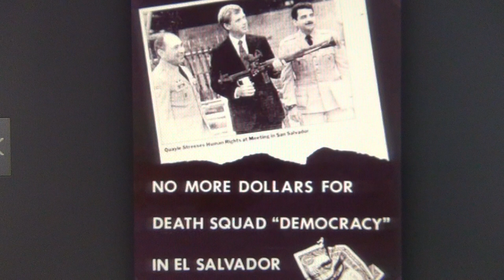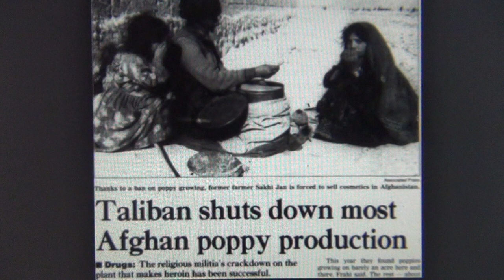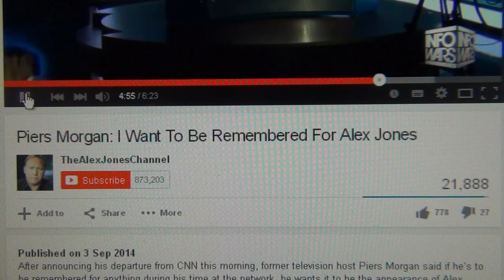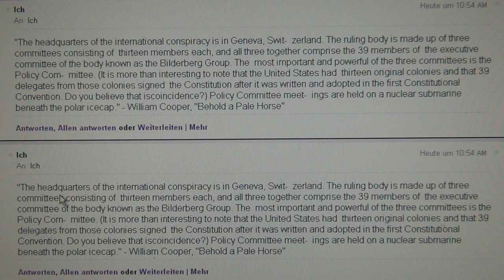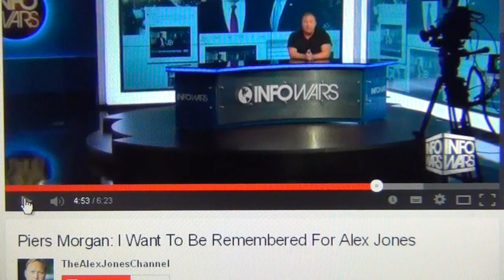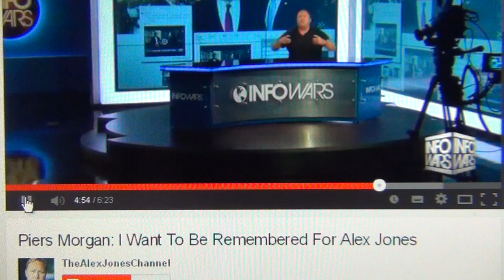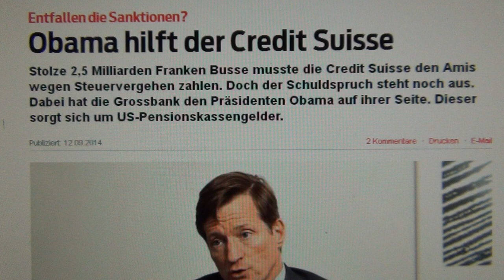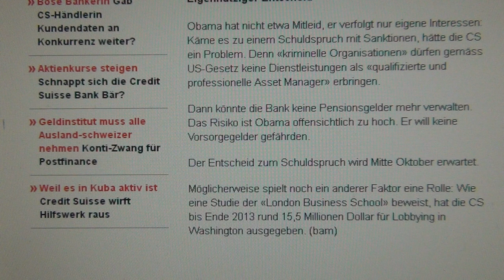HomieLand Sickurity MS13 mason Government Gangsters, Irangate El Salvador & Extortion 17 Seal Team 6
NAZI TEMPLARS FROM OCTOGON RUN THE DRUGS BUSINESS AND KILL AND TORTURE AMERICAN SOLDIERS, IF THEY HAVE TO